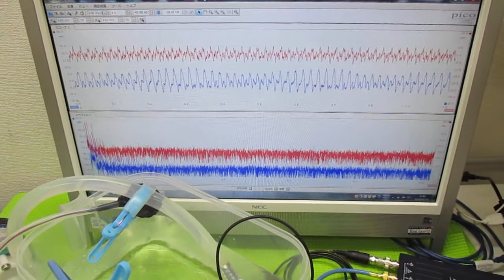オリジナル超音波システムの開発技術（音響流制御） ultrasonic-labo